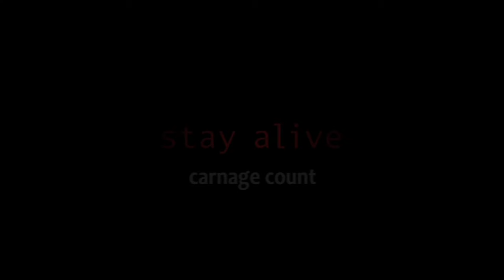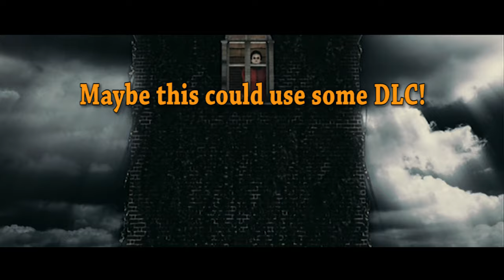Stay Alive (2006) Carnage Count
A statistical breakdown of carnage in Stay Alive!